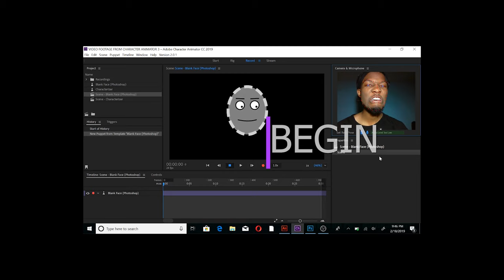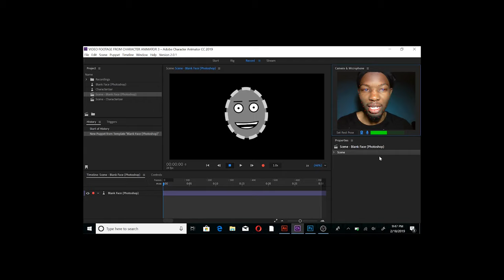Youtuber VS Adobe Character Animator